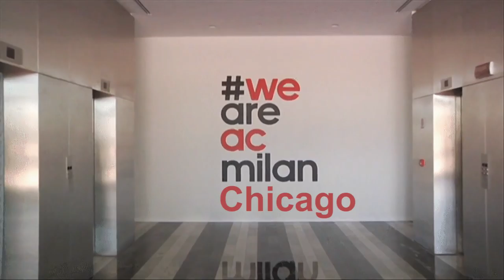AC Milan Chicago Launch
The AC Milan Youth Academy is launching AC Milan Chicago, an elite youth program housed at the Grand Sports Arena. The program will feature curriculum designed by AC Milan and will also have exchanges of players and coaches. Mustangs Head Coach Armando Gamboa and Assistant Coach Dino Delevski will be heading up the Chicago Academy.